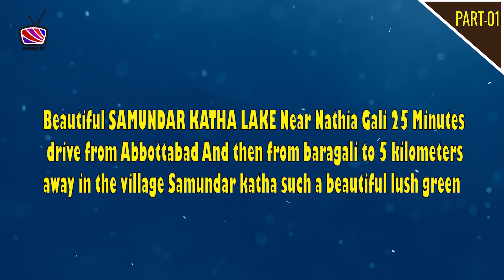Samundar Katha Lake PART-01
Samundar Katha Lake - A new spot developed by KPK Govt. in August 2018 in the Samundar Katha village. The lake is located a few kilometers away from Nathia Gali near Ghora Gali and offers fascinating views. The lake has been built to promote eco-friendly tourism in the province and the government is focusing on keeping the place clean and green.